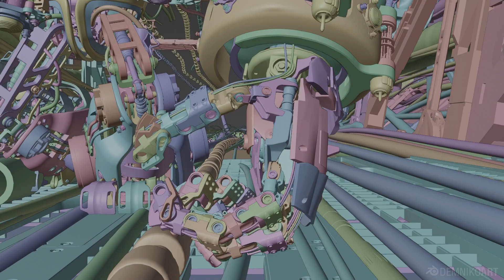My Showreel 2023 - 3D Short films made in Blender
I'm Niko and I am a freelance 3D Generalist from Germany.
I thought I'll show you what I do for fun, and you'll be super impressed 😉

You can also find me on all the other socials under the great and super creative name "DemNikoArt"
It also gives me the opportunity to keep working on my short film Series MAVERCIKS.
As a thank you you'll get:
- Access to my 3D files and assets
- Exclusive Artwork
- Behind the scenes, Work in Progress Videos
- Tutorials
- Early Access to my Videos
💙 Huge thanks to the following patrons 💙
Zach Hoy, Kalibri Obliter, Evan Kaufmann, sera-sabulo,
Gustaff-Z, Mandy Karlowski, Kladlike, Inventory Overflow, Saxxon

Okay, now keep watching 😁